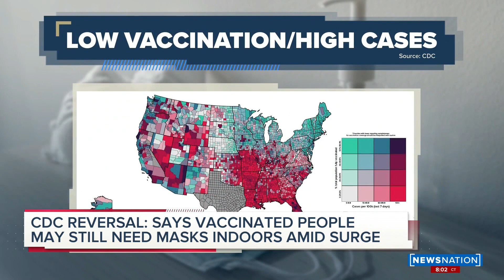CDC calls for nearly two-thirds of US counties to mask-up indoors